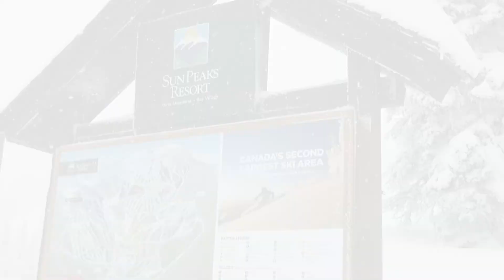Dave SunPeaks Marmot 2018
Dave Ski